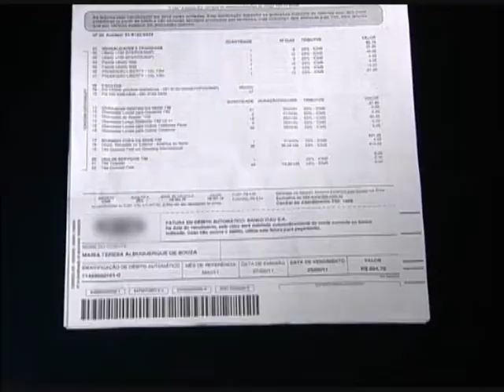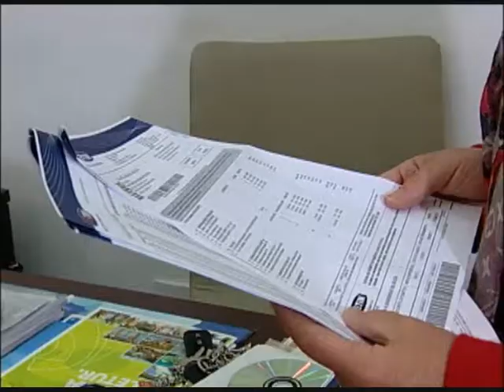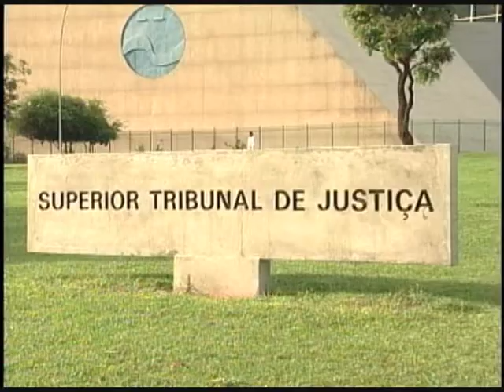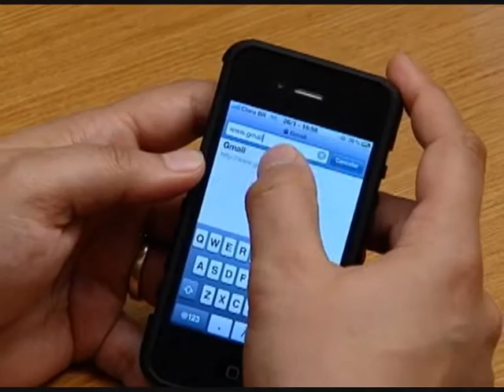Por que a conta de telefone fica mais cara quando você viaja para outro estado - STJ Cidadão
Veja também por que a sua conta de telefone fica mais cara quando você viaja para outro estado.